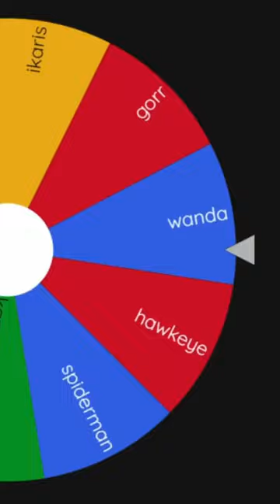MCU phase 4 prime versions